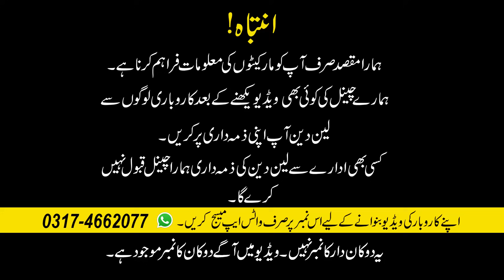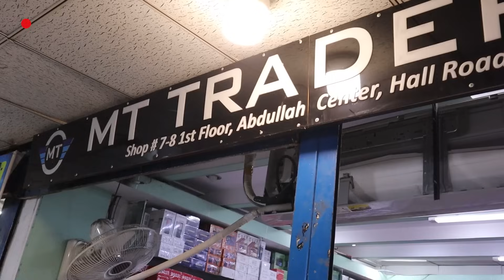Cheapest Mobile Price In Pakistan 2024 - Mobile Wholesale Market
regards

Channel Details :
Name : Market Voice

pest mobile price in pakistan 2024 - mobile wholesale market -
cheapest mobile phone
cheapest mobile in pakistan
cheapest mobile market in karachi
cheapest mobile market in lahore
cheapest mobile in pakistan 2024
mobile market karachi
mobile market lahore
mobile market in rawalpindi
mobile price in karachi
mobile price in pakistan
mobile price in lahore
mobile wholesale market in pakistan
keypad mobile
mobile wholesale market in lahore
smart mobile price in pakistan
best mobile keypad phone
4g mobile
android mobile
mobile phone price in pakistan